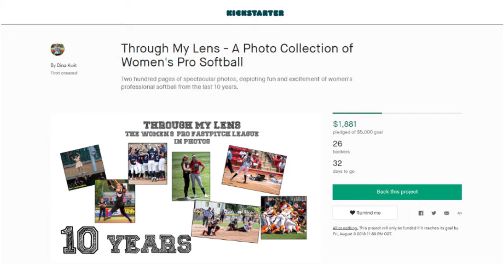On the Beat with Dina Kwit of the Chicago Bandits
Back "On the Beat" with the Chicago Bandits, I interviewed photographer Dina Kwit about her upcoming book. "Through My Lens: A Photo Collection of Women's Pro Softball" will feature some of Dina's favorite pictures from her many years of photographing the Bandits and National Pro Fastpitch.
For more interviews with the Bandits and the NPF, check the Johngy's Beat Chicago Bandits YouTube playlist.
For other pop culture nuggets, including pictures, stories, interviews and more fun, check out http